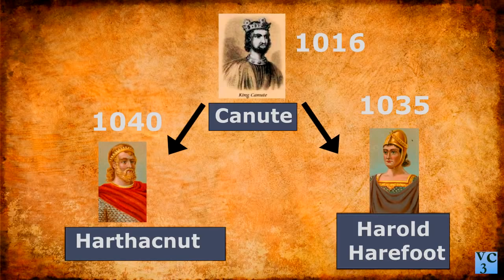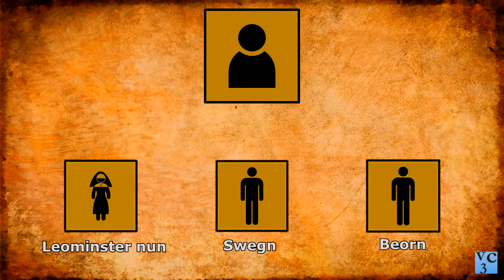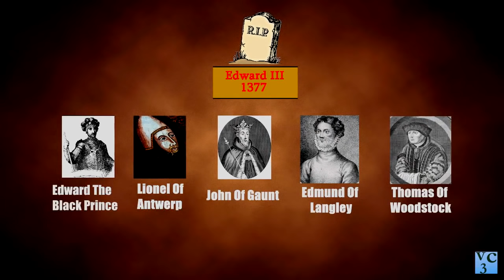History of England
This history is a long one. This features Celts, Romans, Anglo Saxons, Vikings, Normans, the Hundred years’ war, the war of the roses, Kings and Queens. England has had an influx of cultures and languages. So explore England's establishment of early colonies, the Tudors and more.